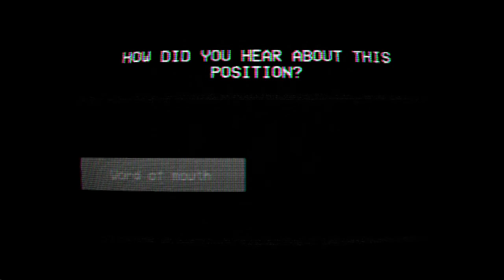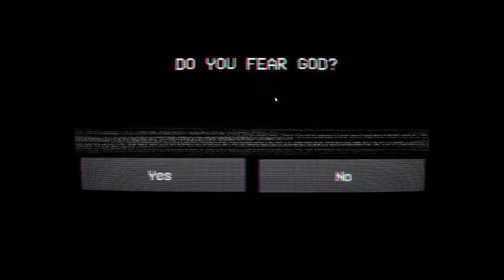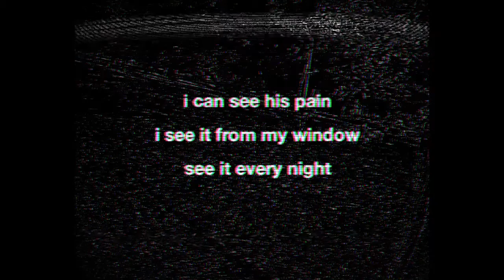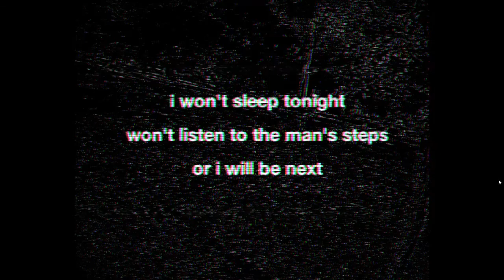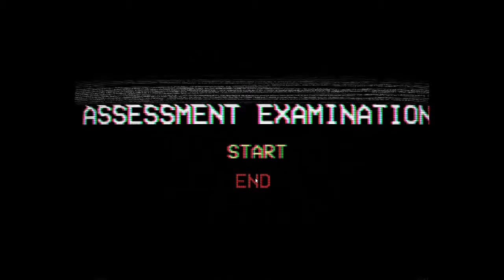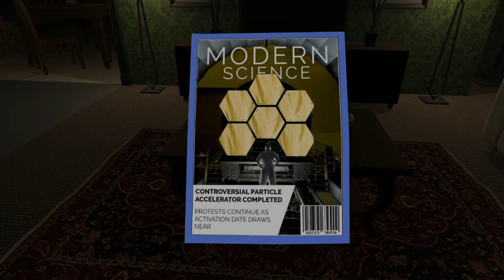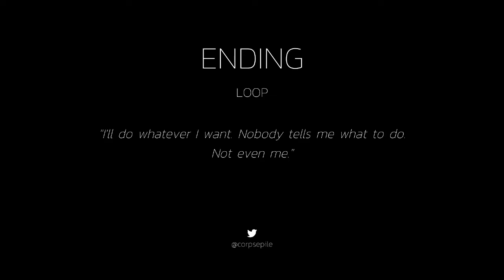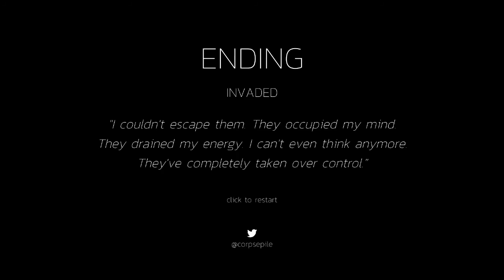Tests | 3 Scary Games #7